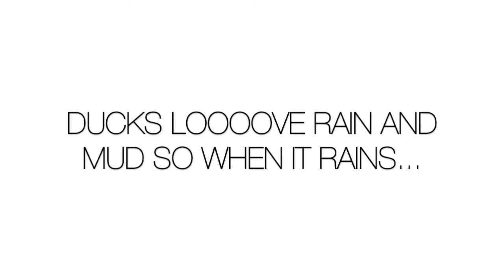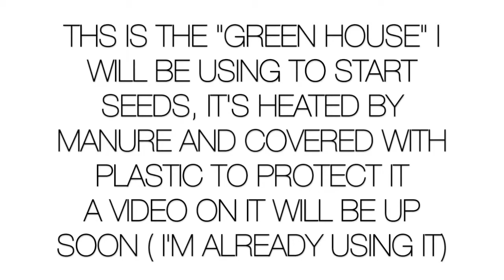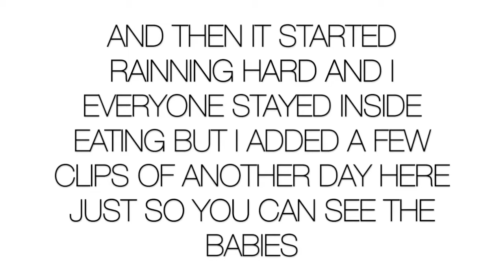Rainy day Farm Chores & Updates + deaf and almost blind so this needs to happen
n this video I cover: Rainy day Farm Chores & Updates + deaf and almost blind so this needs to happen

00:00 - 02:03 The rain and some buck love 🥰🐐 Is it a moonspot?
02:04 - 03: 36 Updates on the baby goats average 3.3 oz per day  & the rain won't stop!
03:37 -  04:56 the ducks love the rain ...well the mud ...look at this mess!
04:57 - 08:20O so is deaf on one side and can't see well, so this is the plan to keep him safe | exposing baby goats to an LGD/dogs for when they go to their farms. Oso gets lost if I don't do this.
08:21-  09: 49 Do you get water from your creek? Is it in your property? What about the other side of the creek?
09:50 -11:05   Progress on my free hot-bed/greenhouse to start my seeds
11:06 - 12:15 look at the babies| Mr Black wants to stay & Mr Cow can't find his mom, so I help